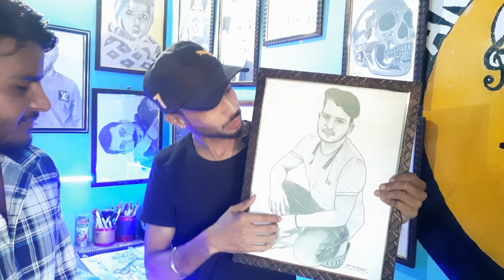दोस्त को उसकी Drawing गिफ्ट करते हुए